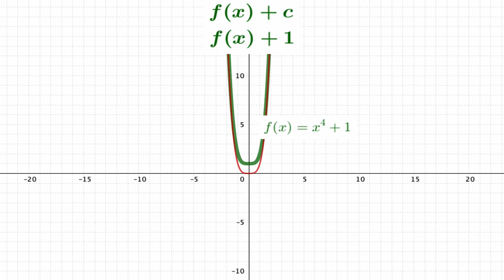Vertical Translation Animations with the Quartic Function